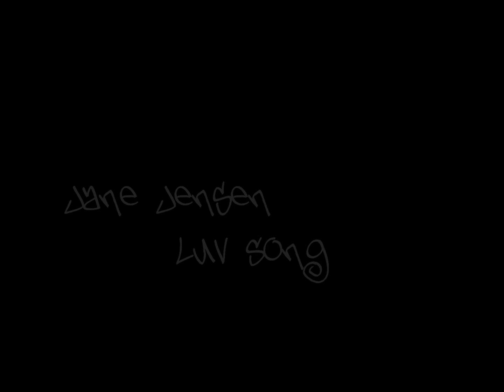Jane Jensen - Luv Song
I made this video because I don't like sitting through Vevo's advertisements.  No copyright or infringements of any kind are intended.